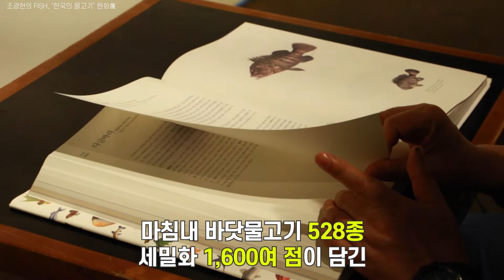바닷속에서 그림을 그리는 사람이 있다고?🤔 국내 최초, 국내 유일 수중 페인터! 조광현🎨🖌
국내 최초 국내 유일 수중 페인터🎨🖌
그리고 세밀화를 그리는 화가
조광현을 만나보자

👑롯데출판문화대상 대상 수상👑
《한반도 바닷물고기 세밀화 대도감》

조광현의 손끝에서 태어난 세밀화 1,600여 점, 바닷물고기 528종이 담긴